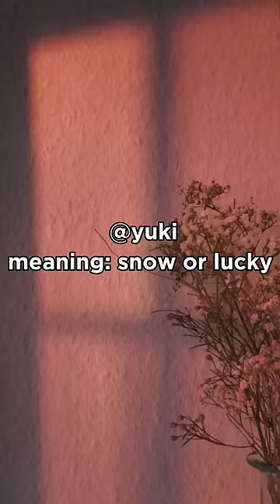short Japanese username ideas ✨ || Aesthetic Idea's || Khushi's Vibe 💜